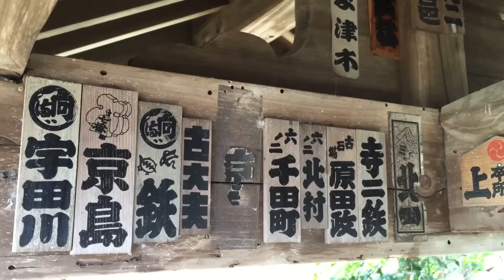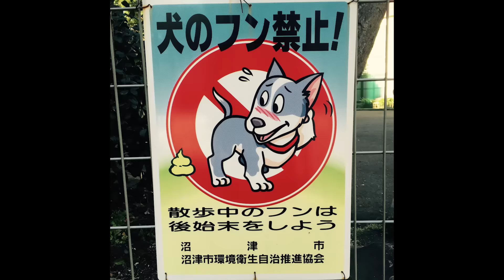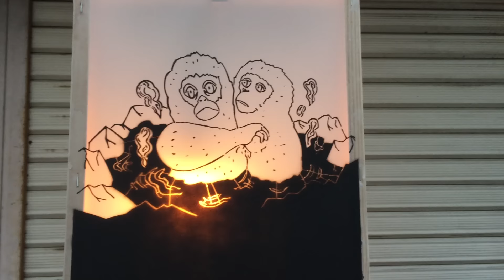Japan, 2016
Trip to Japan. Jayme and Jeff. January 2016